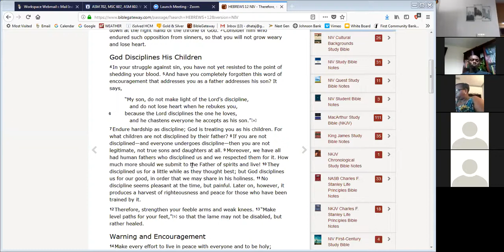Fall 2018: Week 3 Personal Assessment Zoom Recording